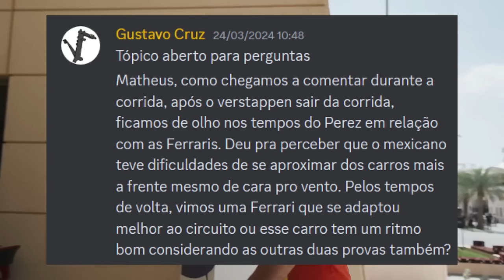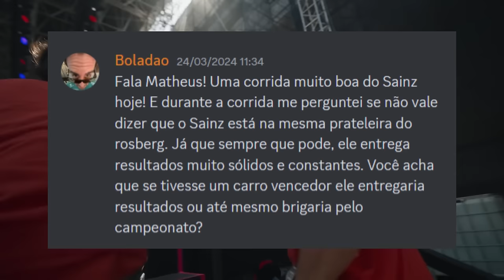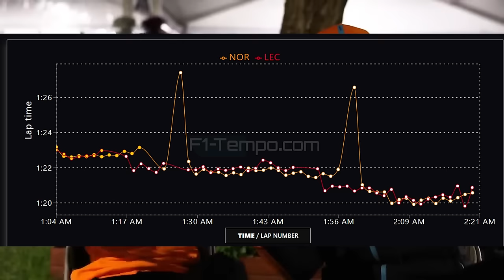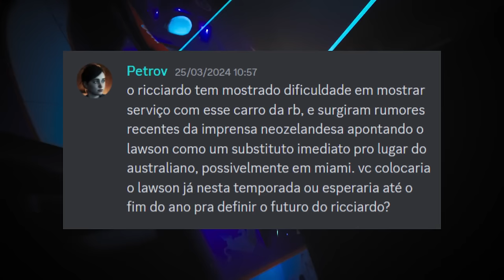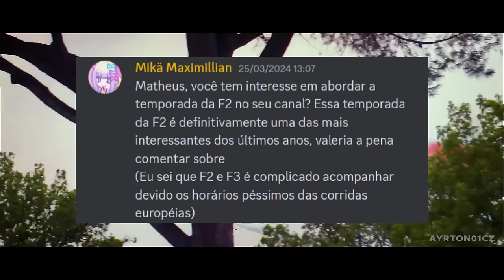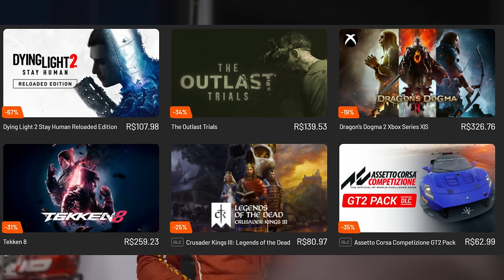FERRARI INICIA PROCESSO PARA ENFRENTAR RED BULL / MCLAREN VEIO PARA A BRIGA? / RICCIARDO FORA?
Sergio Milani
@scuderiamilani (Twitter)

João 3:16

00:00 - SUPER PROMOÇÃO POR TEMPO LIMITADO!
01:05 - Ferrari apenas se adaptou melhor?
02:16 - Já foi respondido :)
02:49 - McLaren chegando na Ferrari?
04:11 - Ricciardo deve sair no meio do ano?
05:35 - F2 e F3
06:25 - Ferrari entendendo os pneus
07:07 - Agressividade no desenvolvimento contra a Red Bull
09:07 - INSTANT GAMING com PROMOÇÕES